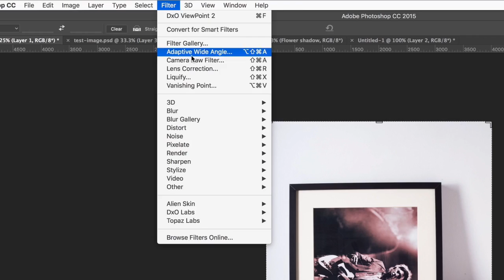Fixing lens distortion in photoshop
Just a very quick demonstration on how to fix lens distortion in photoshop. Here I fix the vertical lines on a picture frame. Using a Nikon 50mm lens.